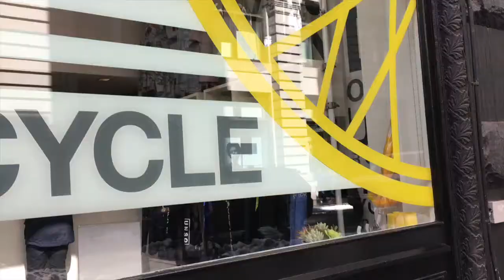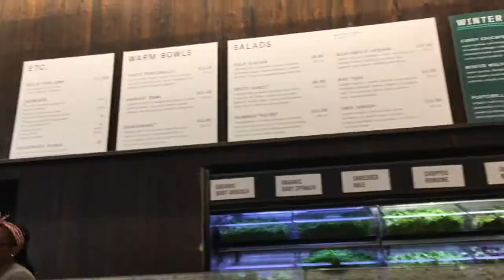NY VLOG 2 // NYC, Guest Starring on a Podcast, + More SoulCycle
♡ Friend Me on Social Media! ♡

Follow The Thursday Tea on Twitter + Instagram @theThursdayTea

Watch Some of My Recent Uploads!